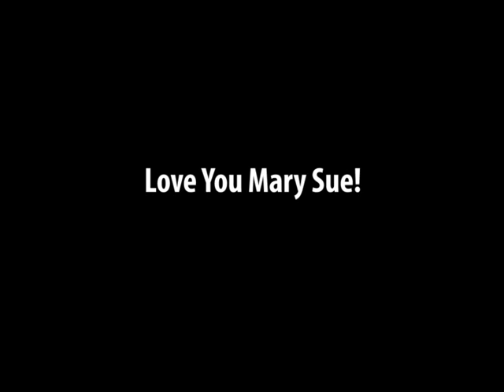Mary Sue Kirby 2012_05.mpg